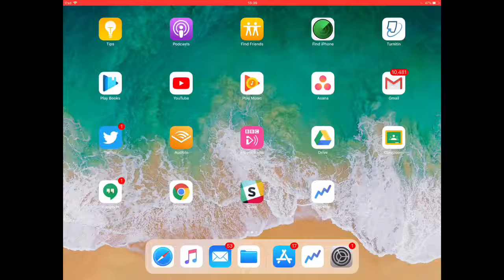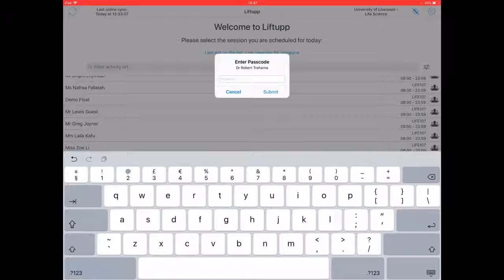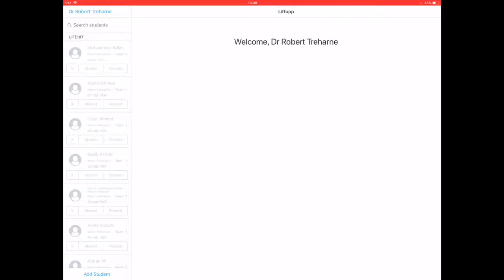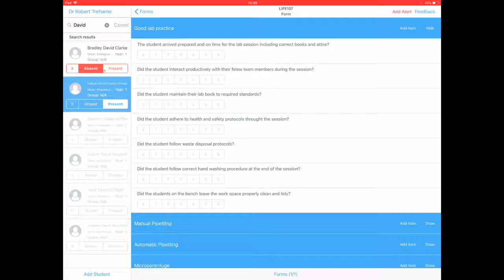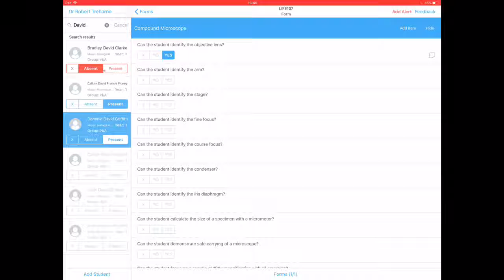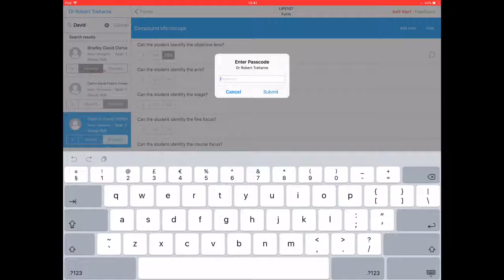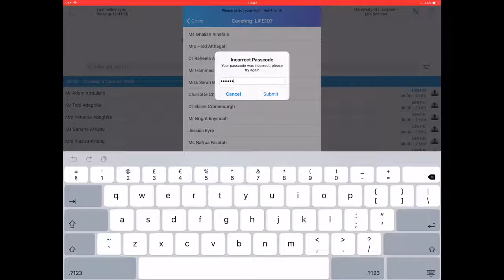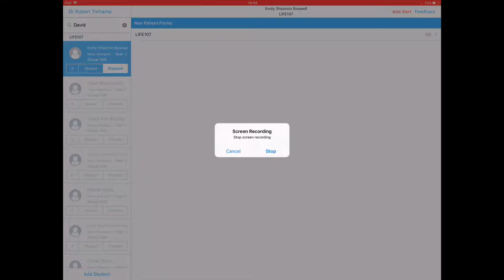HOW TO USE LIFTUPP DEVELOP APP